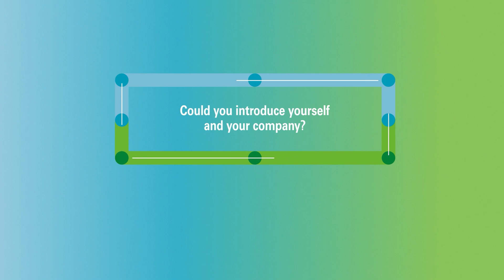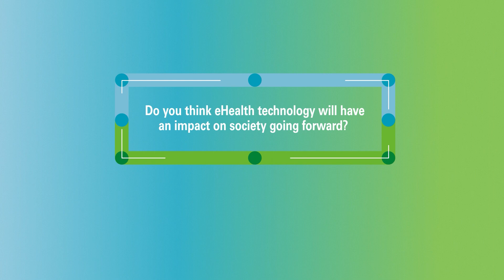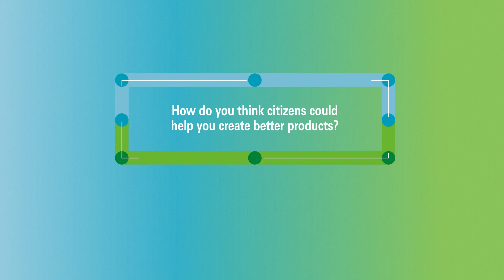SocKETs Labs Testimonial: In conversation with Thomas Pedersen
Interview with Thomas Pedersen, Otiom

Thomas participated in the Danish SocKETs Lab on eHealth organised by DTI, Danish Technological Institute.

To find out more about the SocKETs Labs and their role,
SocKETs (Societal Engagement with Key Enabling Technologies) has received funding from the European Union’s Horizon 2020 Framework Programme for Research and Innovation under grant agreement no. 958277. This video reflects only the speaker’s view. The Research Executive Agency and the European Commission are not responsible for any use that may be made of the information contained herein.